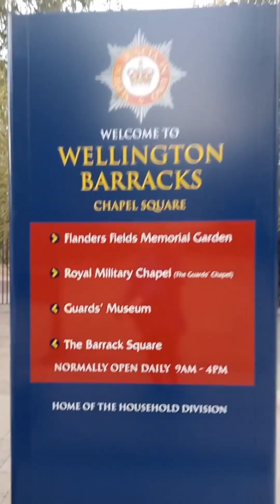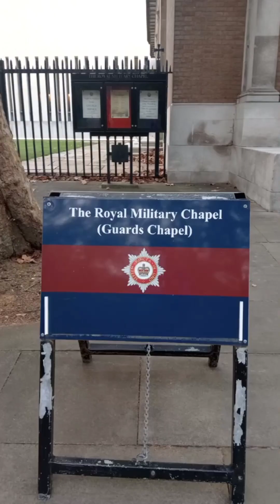👑📯Coldstream Guards, 💂🎺The Guard's Chapel, The Royal Military Chapel.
👸📯🎺Her Majesty Queen Elizabeth II